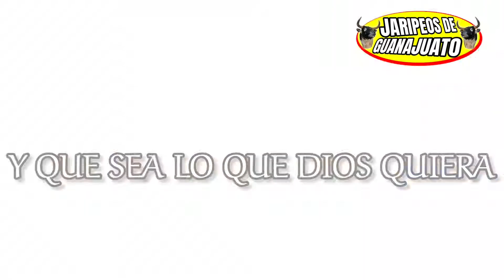Domingo 12 de Septiembre del 2021 Gran Torneo de Lazadores en "La Villareal" de Houstón, Texas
Para empezar el mes mas Mexicano del año los amigos de la Empresa Caminos de Guanajuato organizarón otro cañonazo de jaripeo de nueva cuenta en la catedral del jaripeo estilo San Luis, "La Villareal" de Houstón, Texas el proximo Domingo 12 de Septiembre preparese el publico jaripeyero por que llega un Gran Torneo de Lazadores estando en juego $5000 dolares, 6 Cuadrillas y 2 Ganaderias en el ruedo, una palomilla de valientes jinetes y en la parte musical lo mejor para alegrar el jaripeo, ademas la actuación de las mujeres a caballo con la presentaciónrs estelares de La Reina Del Bajio Daniela Rodriguez y Celly Padilla
Jaripeyazo que ningun paisano se puede perder ahi te esperamos en esa gran cede